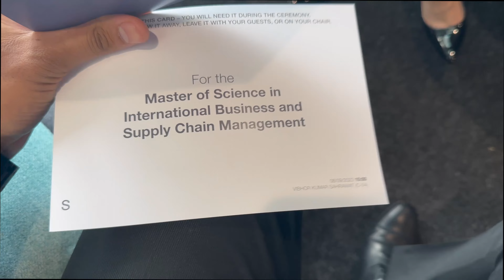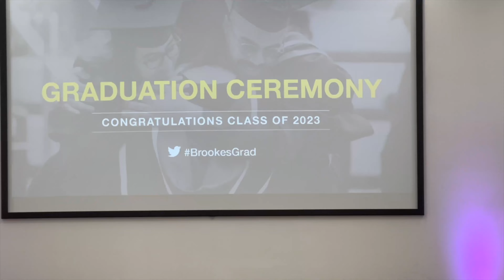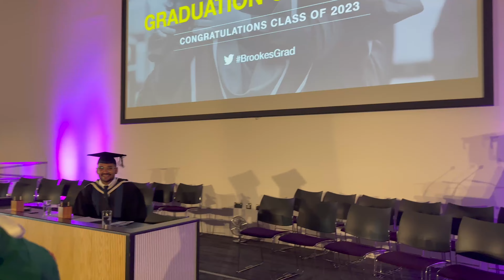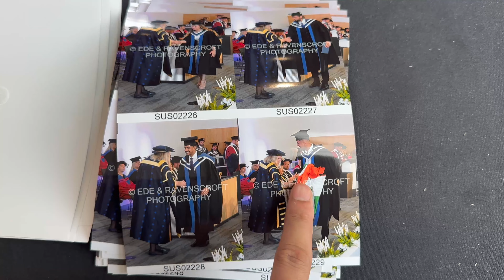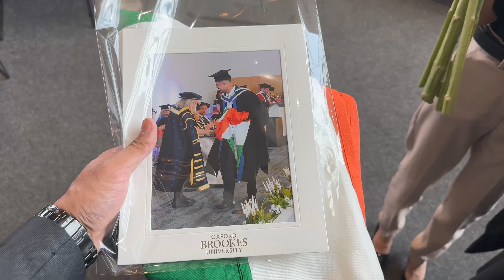My Graduation Vlog | Oxford | Student in UK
I came to Oxford with a dream, and I'm graduating today with a degree 🎓❤️

Hey there! Want to earn more for your temporary job? Join Indeed Flex today using the code ABEVG and receive a £40 bonus for your first shift.

I hope you found the video helpful and informative. Wishing you all the best. God bless you!

The Indian In Uk